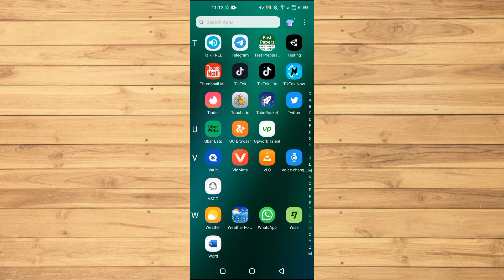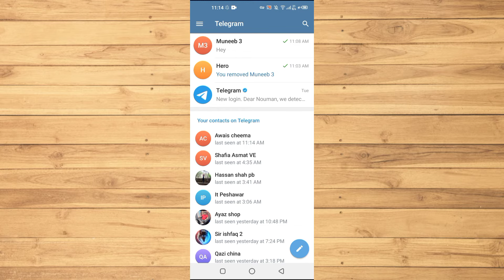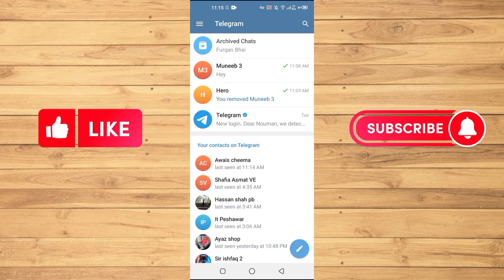How To Hide Archive Chat In Telegram (2023)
In this video I show you how to hide archive chat in telegram in 2023.

Do you want to hide archive chat in telegram in 2023? Yes? Perfect.
I show you how to hide archived chats in telegram x since this is commonly mistaken.

This is a step by step Telegram tutorial on how to hide chat in telegram without archive on your phone. This could be android or Iphone.